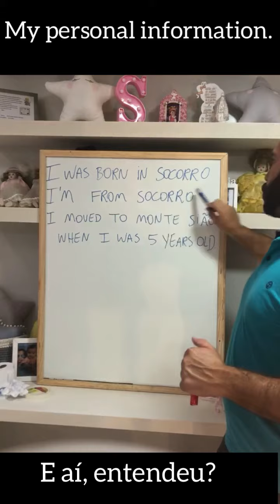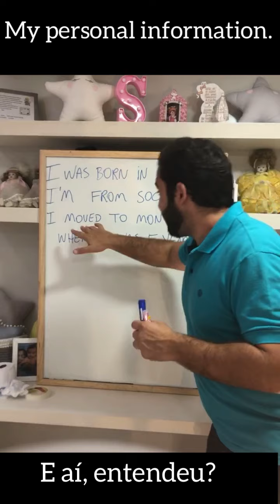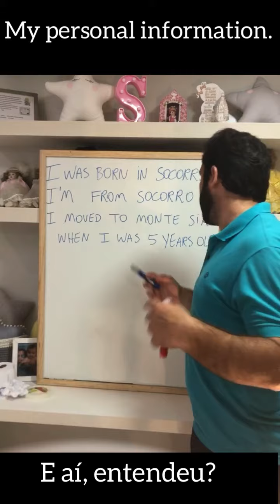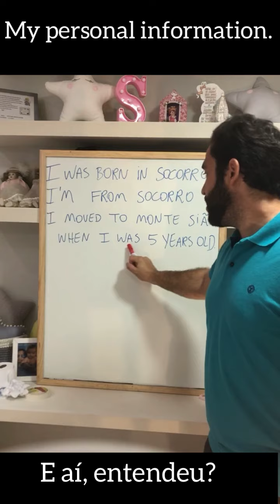Missão 365 | inglês que vai mudar a sua vida | inglês único e diferente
MISSÂO 365

   Você já parou pra observar um procrastinador?

   Se a resposta for não, eu tenho certeza que você é um deles.

   O procrastinador deixa tudo pra depois, inclusive seus sonhos e objetivos.

   A procrastinação não te deixa ser quem realmente você pode ser.

   O missão 365 veio pra ajudar você a mudar isso e para que você tenha uma vida com mais conquistas.

   O primeiro e mais importante grupo da nossa comunidade já começou lá no WhatsApp. ( 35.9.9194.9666 ).

   Se você quiser gerar mais valor pra sua vida, faça também parte dessa Jornada e em chama lá no Whats.

   Agora se você quiser ficar nessa mesmice, nem me chama, eu preciso de pessoas comprometidas.

 - I love you and so does Jesus
  Eu amo você é Jesus também